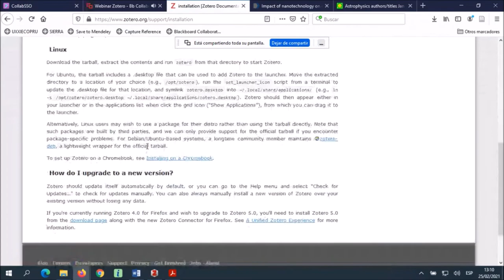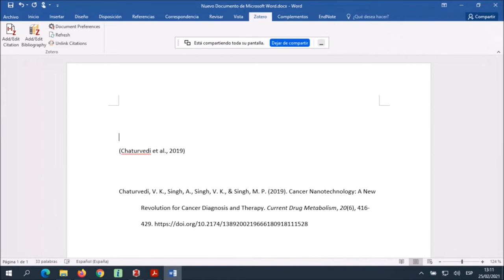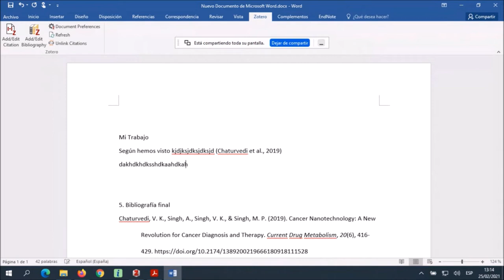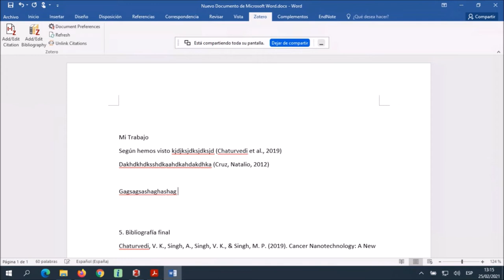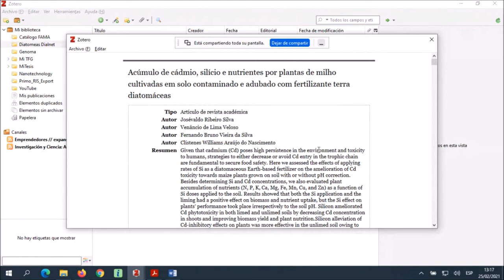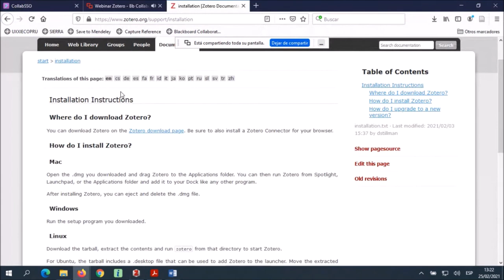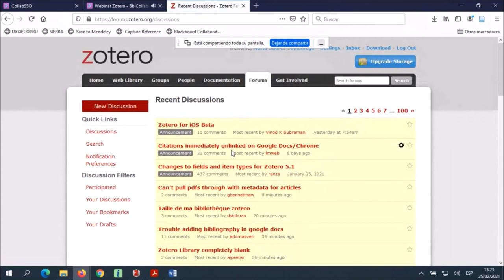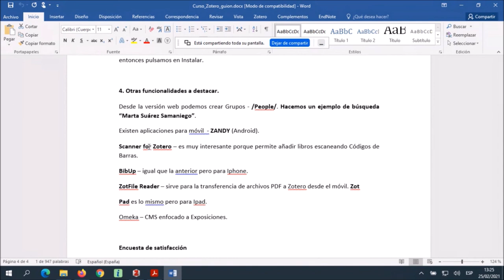Zotero. Plugin de cita y otras funcionalidades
Último video de la serie dedicada al gestor de referencias Zotero. Son cuatro videos editados sobre el material de un curso impartido en línea desde el CRAI Antonio de Ulloa.

En esta cuarta entrega los contenidos tratados son:
- El uso del Plugin de cita de Zotero. Su instalación y funcionamiento.
- Cómo cambiar de estilo en mi manuscritos y generar la bibliografía.
- Crear una Bibliografía a partir de un elemento o desde una colección.
- Generar un Informe a partir de una colección (listado bibliográfico).
- Editar citas.
- Se revisan el resto de funcionalidades de Zotero: Chequear duplicados; Mis publicaciones ; Crear grupos y Mi perfil; Documentación y foros de Zotero y Aplicaciones a instalar.